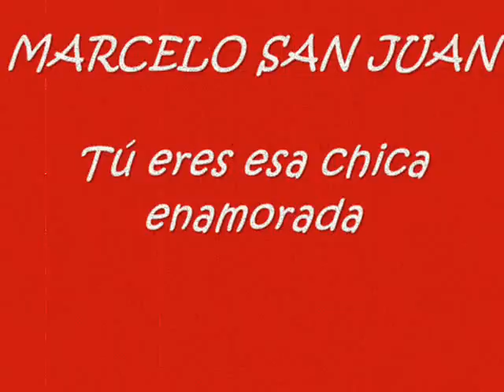MARCELO SAN JUAN- Tú eres esa chica enamorada ( New Version)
Nueva versión del clásico de Marcelo San Juan